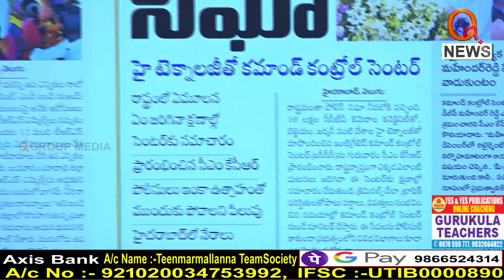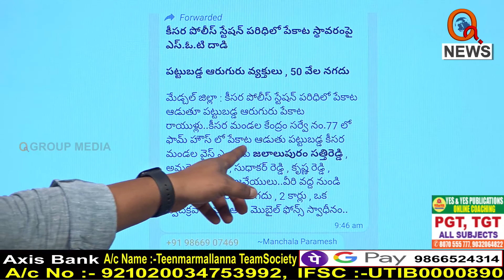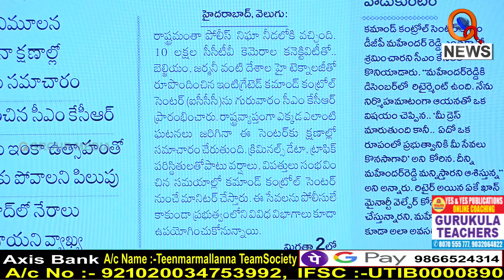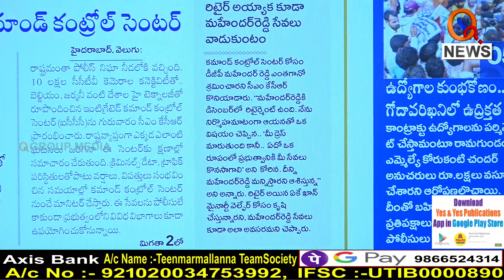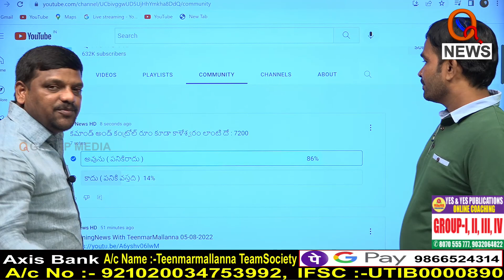చార్మినార్ టికెట్ లెక్క అయితది...I Shanarthi Telangana e-paper